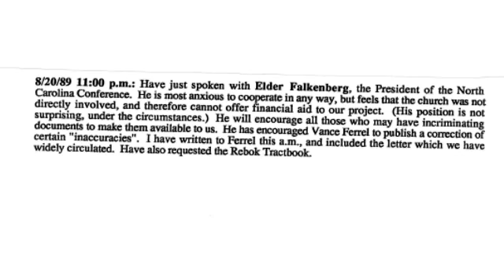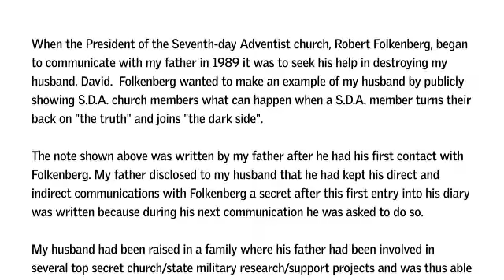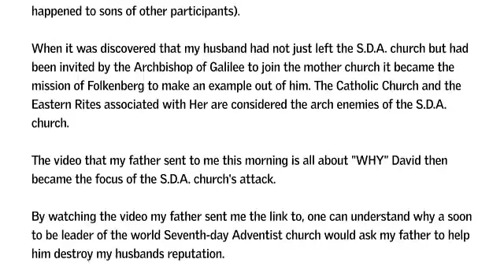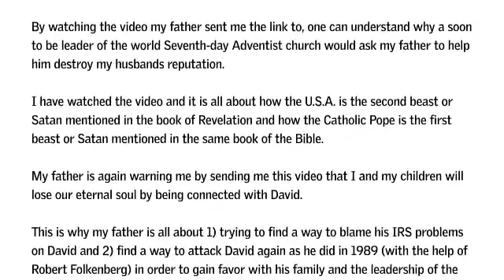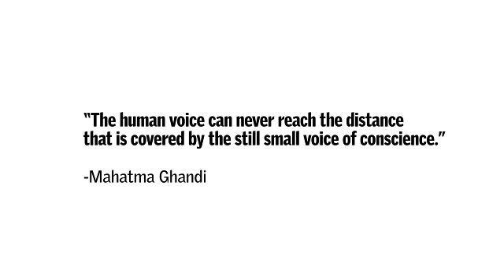ROBERT FOLKENBERG AND THE ONE NOTE JAMES WHITE DIDN'T HIDE.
On August 20, 1989, Robert Stanley Folkenberg, (born January 1, 1941 in Santurce, Puerto Rico) called James Wilson White who was formerly know as Percival Wilson White at my father's home and stated, "He [ I ] will encourage all those who may have incriminating documents to make them available to us."

My father has revealed that there was much more direct and indirect communication/conspiring between he and Robert Folkenberg than is suggested in this first and only entry in his diary.

INTRODUCTION:

This channel was created at the request of my father, James Wilson White, M.D. (fka Percival Wilson White). Our original plan was to work on this project together.

My father and my mother, Norma White, participated in fabricating and spreading lies about my husband, David Steiner (fka Vernon Lee Leggett) in an attempt to get him imprisoned as quickly as possible. (Their reasons were many, and I will be explaining them in the future.) Although it took longer than they had hoped, my parents' attack on David allowed some crooked people to take advantage of and add to the image of David they had created. These opportunists became the prosecutor's star witnesses, and their false testimonies led to the wrongful indictment, 1996 conviction and imprisonment of two innocent men---my husband and our friend, John Thiele---who were punished for a white-collar crime that never even happened.

My husband, David, was clearly the target. But our friend, John Thiele, was dragged into the indictment. After many stressful years of trying to defend himself from their false allegations, John ended up serving 2 ½ years in prison and to this day carries a huge judgment against him because he wasn't willing to add to the lies to save himself.

Knowing of my never ending desire to expose the wrongs that were perpetrated against David and John, my father began sharing important information with us. My father told us that Elder Robert Folkenberg started communicating with him in 1989, just before Folkenberg became President of the World Church of Seventh-day Adventists, and that Folkenberg sought his help in destroying David and promised to use his influence to support my father.

Just before my father retired from his medical practice and moved to Canada to be near his Seventh-day Adventist siblings in December of 2006, he provided me with new facts and paperwork. As I studied my father's documents, I found myself too shocked, hurt and angry to be able to question him about the unbelievable information I was learning about my mother, siblings, and him.

Knowing that I desperately needed answers to try to find emotional closure regarding the family I was born into and raised in, David found the strength to respectfully interview my father on my behalf. My father answered our questions, but I began to feel like he was becoming concerned that he would end up looking bad if he continued to help me with our project.

After living near his SDA family members for a few years, and due to personal financial pressures, my father has changed his tune. He is no longer supportive of this project and has started claiming that he did nothing to hurt David. He has also begun threatening to get the authorities to help him put David back in prison if we don't repay him the money he loaned me when he was trying to help my husband and me recover emotionally and financially.

When I was young and naïve I didn't believe that my parents were capable of extinguishing all of my hopes and dreams by attacking the man they knew I loved and planned to marry. However, those years are long gone. I am now middle-aged, my husband and I have lost the best years of our lives together, and my husband is permanently emotionally and physically disabled, according to the federal government, as a direct result of the multiple and unrelenting injustices that have been perpetrated against him over the past twenty plus years.

If the information in this channel is offensive to you, the reader, then please don't waste your time reading it. When telling untruths my father is extremely believable, but this time around I have paperwork that will prove that he's a very dishonest man. I have decided to place this information on the internet without a password so that government agencies, that my father claims is actively trying to manipulate into imprisoning my husband and me, will have easy access to important information regarding my father.

At this stage of my life, I should be protecting my father and making sure he is okay. I am angry at him for taking that honor away from me, and for breaking my heart, but I will not let any human feelings of guilt stop me from doing what I know I must do to protect my husband and children this time around. I now know the kind of people they are, I will not let them abuse my family again, and I will move forward with this project on my own.